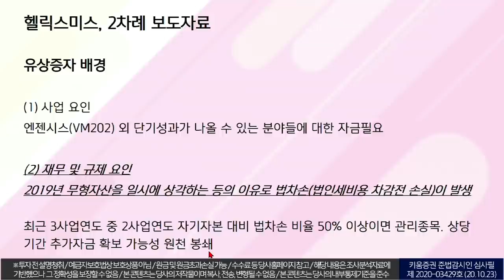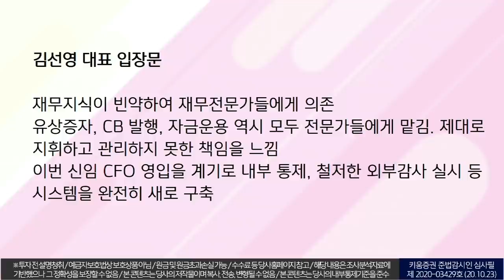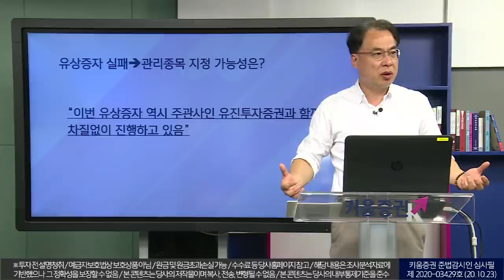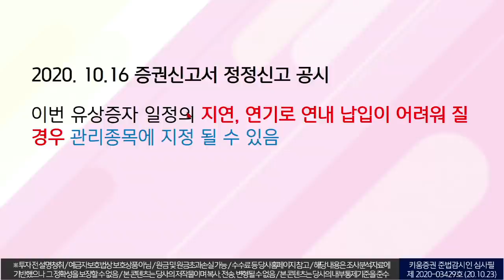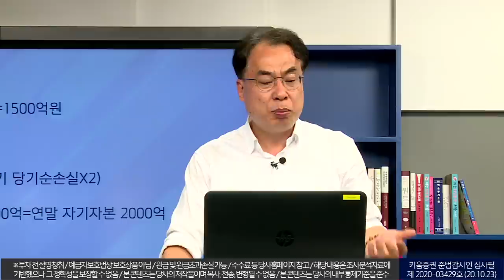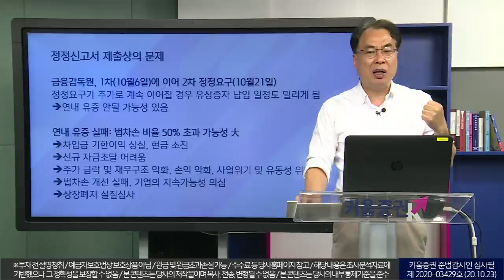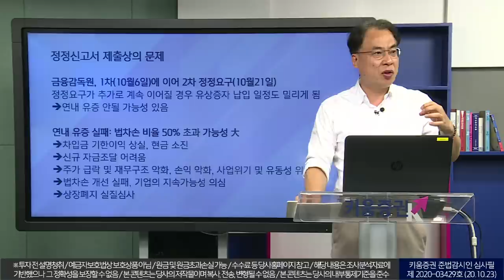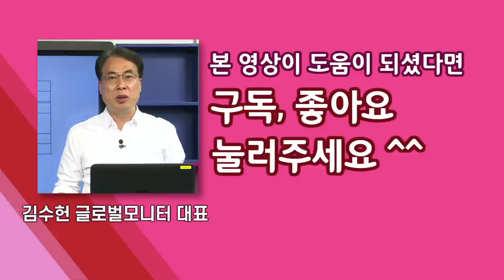헬릭스미스 유상증자 실패시 관리종목·상장폐지 가능성 점검 | 회사측 입장문 및 공시해석(더공시/with 김수헌대표. 10. 24)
헬릭스미스 유상증자 실패시 관리종목·상장폐지 가능성 점검 | 보도자료 및 공시해석(더공시/with 김수헌대표. 10. 24)
본문 중 자기 자본관련 내용에 오류가 있습니다. 연어초밥님이 지적해주셨는데요.
관련해서 김수헌 대표께서 직접댓글로 정정했습니다.
이부분 참고하시면서 영상봐주십시오. 시청에 불편을 드려 죄송합니다.

녹화일: 10월 22일
출연: 김수헌 글로벌모니터 대표